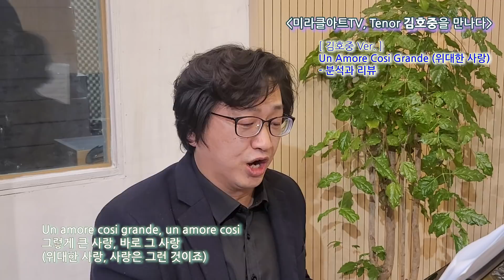[미라클아트TV] Tenor 김호중을 만나다 | 김호중의 Un Amore Cosi Grande 분석 리뷰 | 윤혁진, 필립 황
[Tenor 김호중을 만나다] 그 첫번째 시간!
김호중의 [The Classic Album]에 수록된 "Un Amore Cosi Grande"에 대한 분석 리뷰입니다.
feat. 필립의감성채널 흔쾌히 출연해주신 필립 황 교수님 감사드립니다.